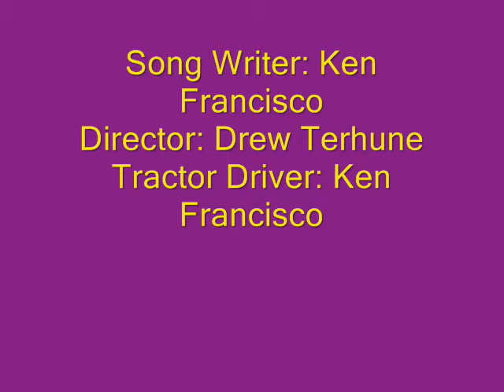Purple John Deere Written by Ken Francisco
This is the final project i think. If it is anybody who would like to produce this so Ken could make millions of dollars off of this video that would be awesome contact me and i will give you information to contact Ken Thanks Youtubers!